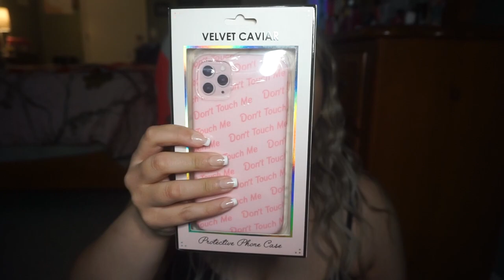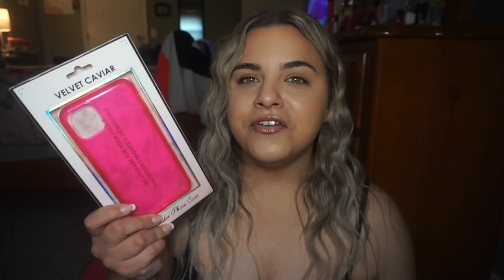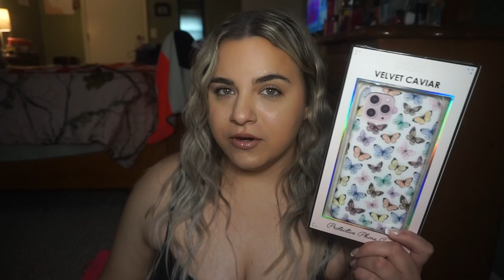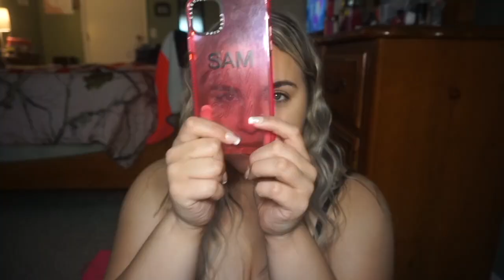My ENTIRE Phone Case + Accessory Collection!...Because I'm Psycho LOL.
► Apple Watch Bands:
☆ Black and Baby Pink Band
☆ Replica LV Band: Gifted
☆ Leopard Band: Shein

☆ Dunkin Replica Case
☆ Watermelon Case
☆ Heyday Pink Case: Target - couldn’t find the link!

► Phone Cases:
☆ Hello Kitty Silicone Case
☆ AdrixAmor Pink Phone Silicone Case:
☆ AdrixAmor LV Replica Clear Trunk Case:
☆ Hello Kitty Bling Case
☆ Velvet Caviar Marble Case: Can’t find on the site! :(
☆ Shein “…fearful of the night case: Sold Out :(
☆ Shein Gummy Bear Case: Sold Out :(
☆ Sarina Neon Pink Case: TJMaxx
☆ Shein Poison Case: Sold Out :(
☆ Kate Spade Sparkle Case: TJMaxx
☆ LV Brown Replica Case: Gifted
☆ HeyDay Light Pink/Lavender Phone Case

Song: Running Back 2U By: Stayloose (Youtube Music Library)
***Items were purchased by me unless stated otherwise. I am not being paid to make this video. ***